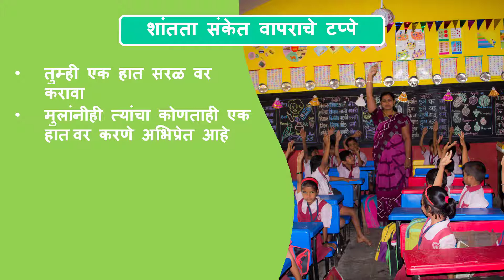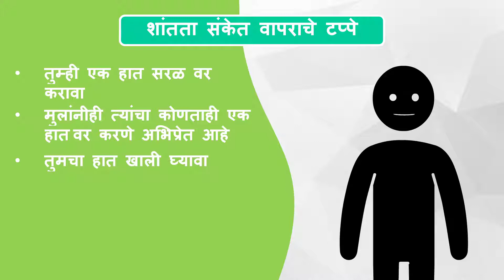Smaranpatra 08 shantata sanket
स्मरणपत्र ८

शांतता संकेताचा उपयोग कसा करावा हे आपण या स्मरणपत्रात पाहूया.